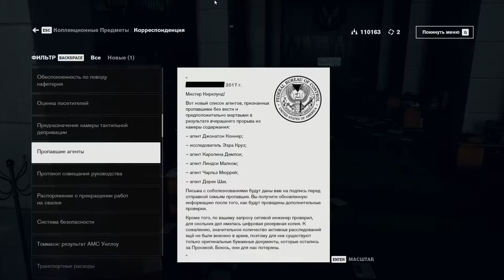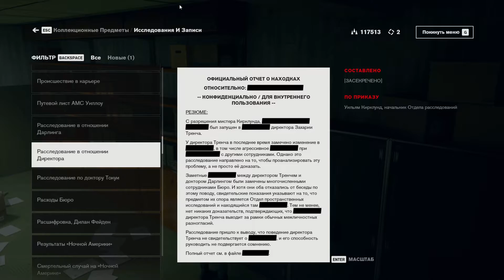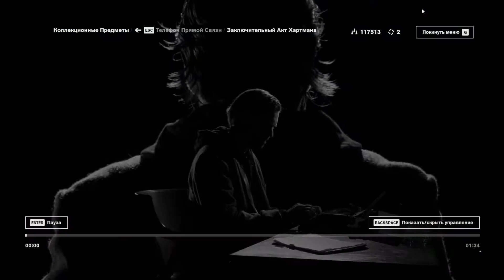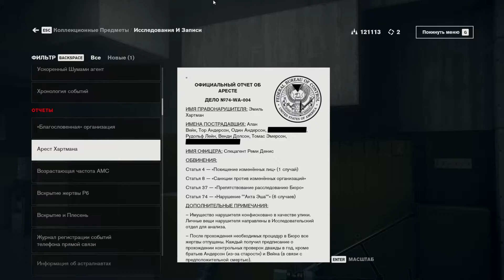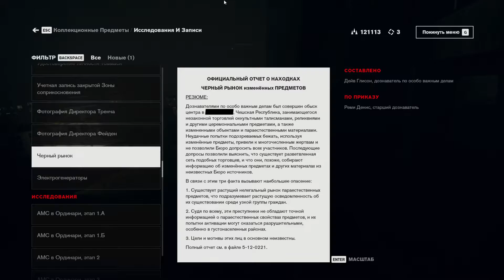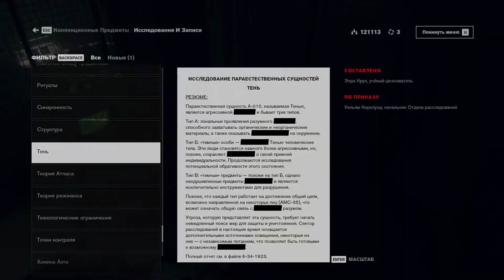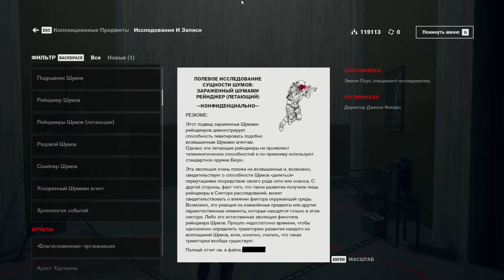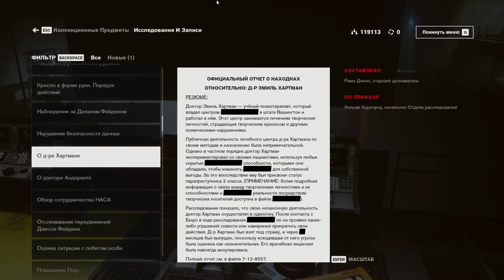Control: AWE- Прохождение DLC #1 с русской озвучкой {Тёмная обитель}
В "Отделе расследований" Бюро изучало наиболее опасные альтернативные мировые события. Архивы вместе со всеми объектами были опечатаны, а об их силе предпочли забыть. Но теперь целостность сектора нарушена, и все объекты снова на свободе...